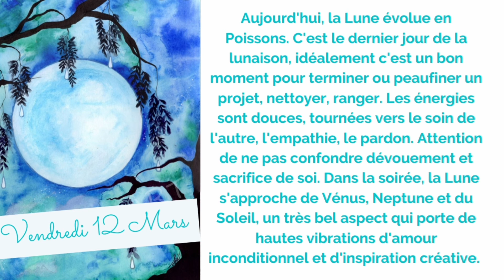🌟🌸🌙Horoscope lunaire : vendredi 12 Mars 2021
🌸Belle journée à toutes et tous